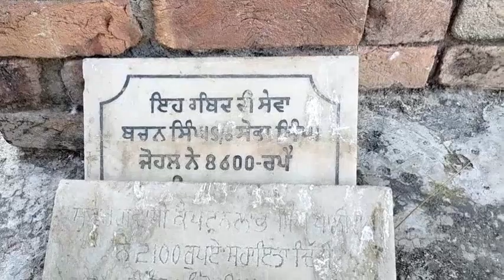ਗੁਰੂ ਘਰ ਦੇ ਸੇਵਕ